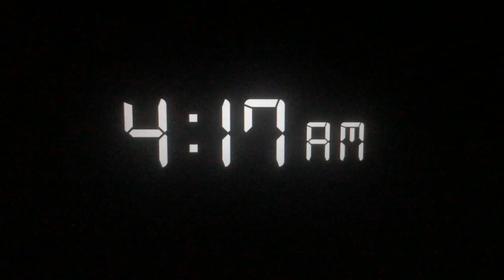Graham's Birth Video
Enjoy our video of this special day for our family as our third boy is born! or at @thehoneysuckleshop or @shelbygoodman on Instagram & Twitter